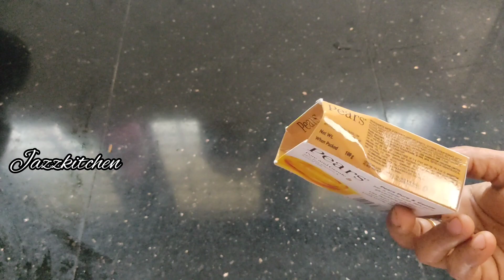മണിക്കൂറുകൾ സമയം കൊണ്ട് ചെയ്യുന്ന ജോലികൾ ഒരു മിനിറ്റ് കൊണ്ട് തീർക്കാം /Amazing kitchen hacks